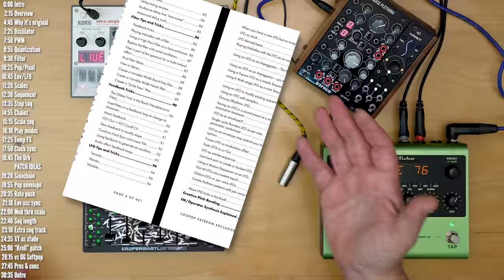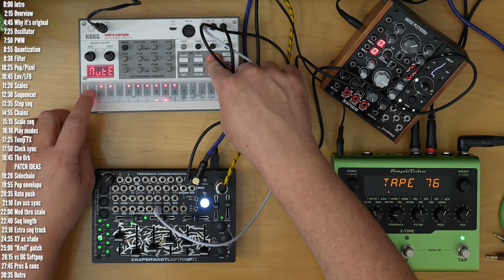SoftPop 2 Review // A Refreshingly Original Semi-modular Synth // Tutorial, vs OG Bastl SoftPop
Get extended versions of the intro and outro jams, the forest patch walkthru, as well as the ideas, tips and insights from this video and all my others in my ever-expanding book of electronic music ideas, tips and tricks here:

Other gear in the video:
► Effects: X-Time by IK Multimedia, TAL Chorus, NI Raum reverb
► Volca Sample 2
► Befaco Noise Plethora
► DNIPRO KRAIT
► Modules are in a UNCPROP case
► Arturia KeyStep 37

TIMELINE:
0:00 Intro
2:15 Overview
4:45 Why it’s original
7:25 Oscillator
7:50 PWM
8:55 Quantization
9:30 Filter
10:25 Pop/Pixel
10:45 Env/LFO
11:20 Scales
12:30 Sequencer
13:35 Step seq
14:55 Chains
15:15 Scale seq
16:10 Play modes
17:25 Temp FX
17:50 Clock sync
18:45 The Orb
PATCH IDEAS
19:20 Sidechain
19:55 Pop envelope
20:35 Rate push
21:10 Env osc sync
22:00 Mod thru scale
22:40 Seq length
23:10 Extra seq track
24:35 XY as xfade
25:00 “Krell” patch
26:15 vs OG Softpop
27:45 Pros & cons
30:35 Outro

Submit review and video ideas here (sorry I don’t offer 1x1 sessions/setup/purchasing advice):

The content of this clip is entirely my opinion, and was not paid for or dictated in any way by the company creating the gear. Without addressing the particulars of products shown here as they might be under NDA, gear shown on this channel may be either sent by the manufacturer, on loan for review or bought at a discount.